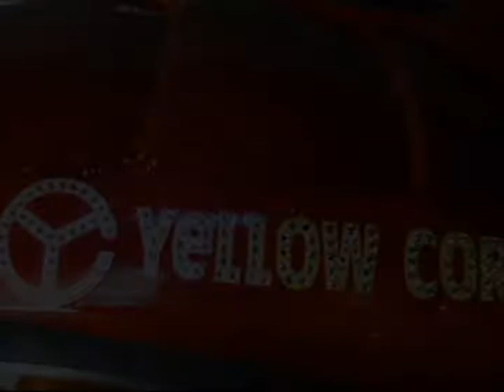Kawasaki Z1000 Body Decoration (Swarovski Rhinestone)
used color : Sun, Hyacinth, Crystal Golen Shadow